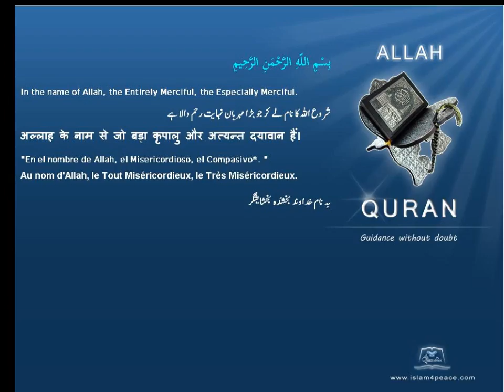Quran by Theme Turkish Ahmad Islam4Peace com